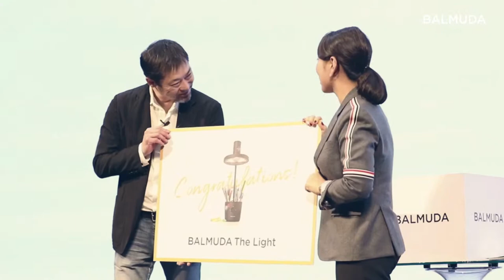BALMUDA Launching Show